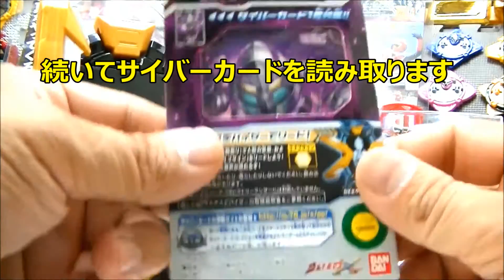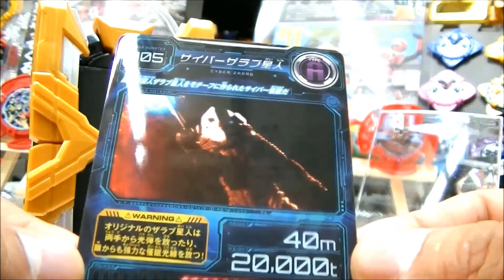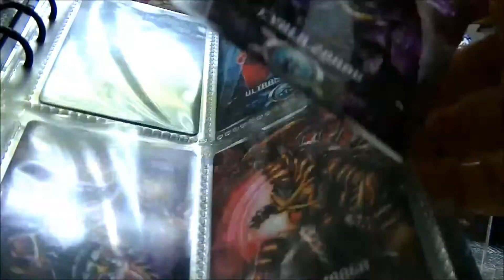ウルトラ怪獣X 03 ザラブ星人 zarab seijin ultraman X ウルトラマンX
本編には第４話に１回登場したのみでしたが、Xio隊員３人を相手に格闘しその後巨大化、怪獣ベムスターを操りウルトラマンＸを吸収させ宇宙に連れ去るも自身はXio隊員風間ワタルのウルトライザーで撃破されあとはベムスターまかせというかなり厄介な敵でした。

ウルトラヒーローX02 ウルトラマンXゴモラアーマー・ウルトラ怪獣X 02デマーガ

ウルトラマンXサイバーカードコレクションファイル・サイバーカードセットVol.01